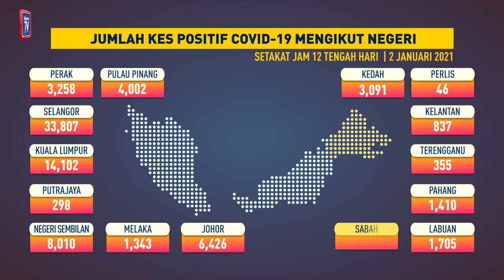[3.1.2021] Jumlah kes positif COVID 19 mengikut negeri, 2 Januari 2021 setakat jam 12 tengah hari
Sumber: Berita Harian Online